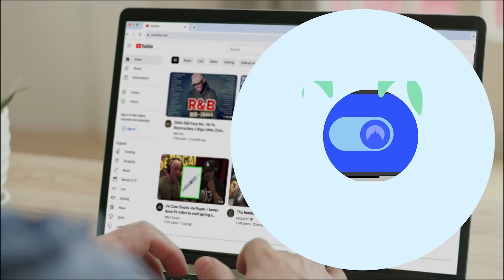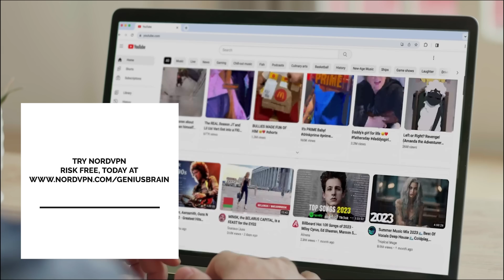IS HASAN MINHAJ ABSOLUTE GARBAGE?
and get extra subscription time!

Follow David on Insta: @daviddocomedy
Follow Ed Park on Insta: @edtwo/scrtsociety
Follow Ed Park on Insta: @edparkvp

If you like the show, telling a friend about it would be amazing! You can text, email, Tweet, or send this link to a friend

0:00 start
6:50 Let's Talk Hassan is he a comic?
11:15 The Journalist that Exposes him
12:59 The Anthrax Lie
15:00 What Is the Emotional Truth? BS
17:12 How much can you lie?
21:45 Hassan Will Use His Family For Fame
24:05 Lets Talk David Chappelle as an Example
28:00 Sewing doubt and fear for fame
30:40 People Love titles
36:30 Artistic License in fiction
38:30 If its a lie kool we know, but you said its truth
50:20 Why Not tell others stories?
54:00 The Emotional Truth B